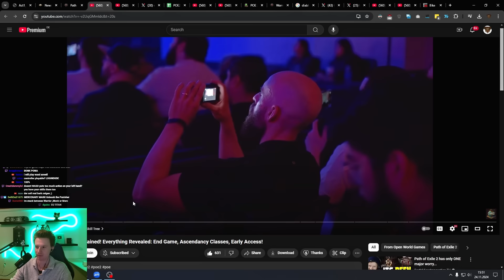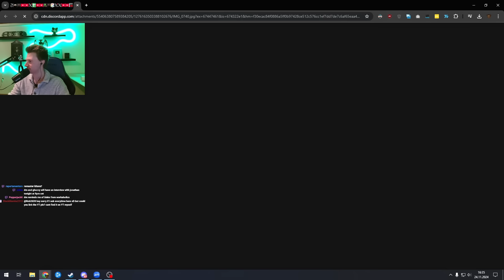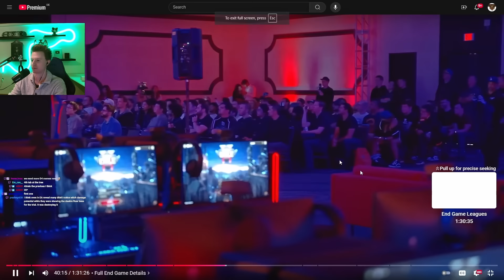NEW Path of Exile 2 GAMEPLAY FOOTAGE from LA EVENT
We got hot new Gameplay from the LA EVENT! It's looking so amazing.

Timestamps
00:00 Campaign
41:06 Endgame
1:28:01 Pinnacle Boss